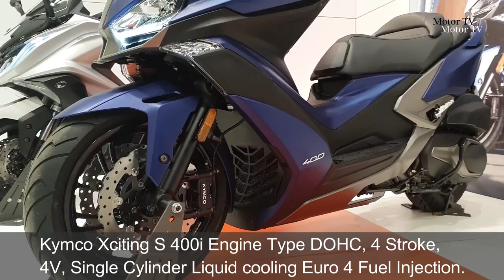Top 7 Scooters 2019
2019 BMW C 650 Sport Euro € 11.249
2019 Kymco Xciting S 400i Euro € 6.299
2019 Kymco AK 550 Euro € 9.890
2019 Piaggio MP300 HPE
2019 Sym Maxsym 600 EX Euro € 6.699
2019 Vespa Elettrica Euro € 6.479
2019 Yamaha Tmax SX Euro € 12.499
2019 Yamaha Xmax 300 Euro € 5.899